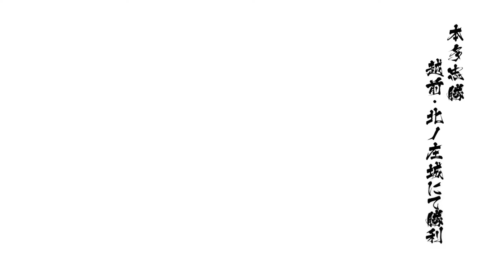戦国BASARA4 皇 本多忠勝 越前北ノ庄城 天